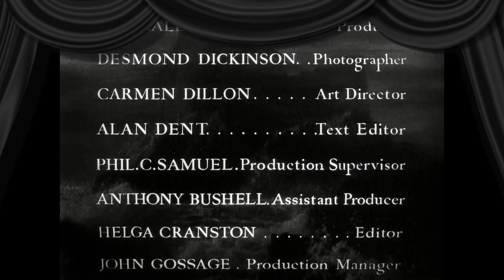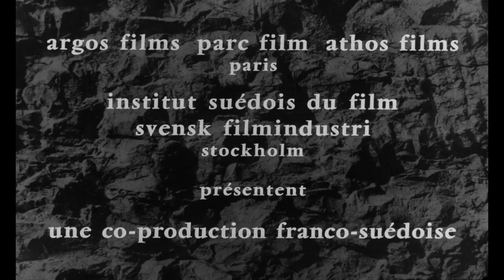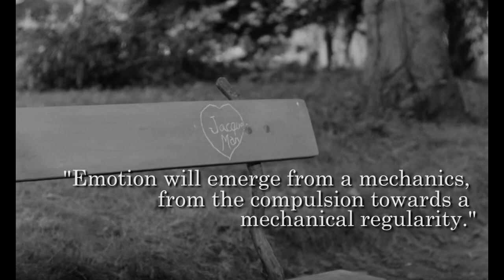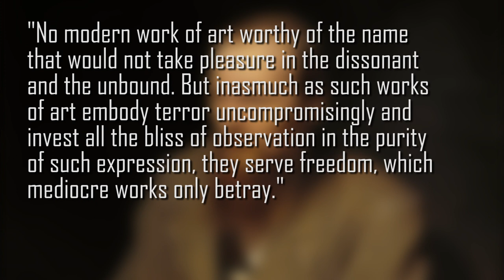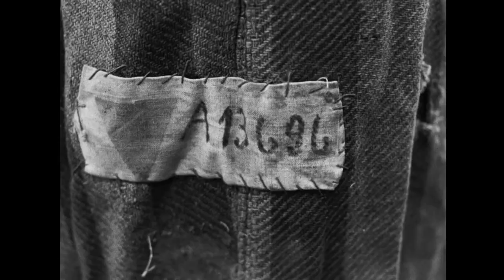Michael Haneke reviews AU HASARD BALTHAZAR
New video where I dramatize Michael Hanekes review of Robert Bresson's 1966 film "Au hasard Balthazar" from his essay "Terror and Utopia of Form" (A Companion to Michael Haneke).